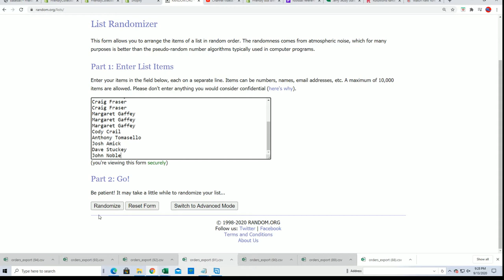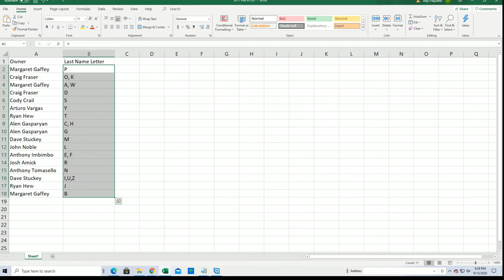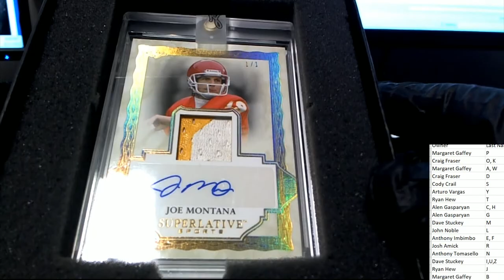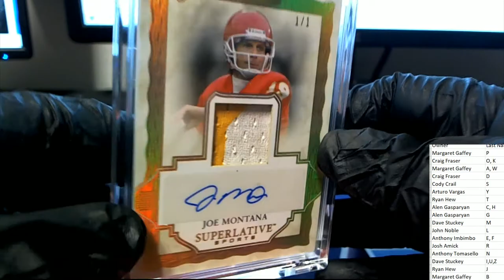2020 Leaf Superlative Sports ID 20SUPERLATIVE248